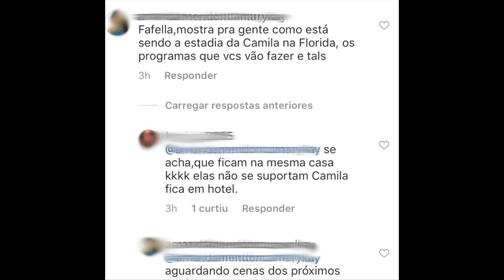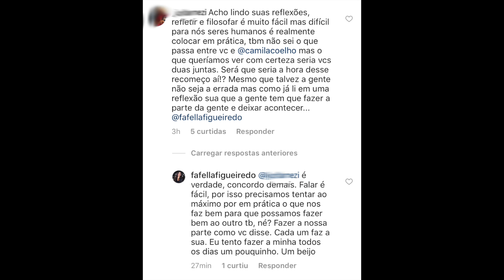Camila Coelho NA FLÓRIDA GERA ESPECULAÇÕES nas REDES SOCIAIS da CUNHADA FAFELLA!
Camila Coelho faz publicação ao lado de Maurício e começam especulações de atrito com cunhada! Niina Secrets fala sobre vestido de noiva e Felipe Neto faz sucesso com novo quadro.

Minutagem:
0:10 Camila Coelho faz stories ao lado de irmão Maurício na Flórida e seguidores especulam nas redes sociais de Fafella sobre relação com cunhada
1:30 Felipe Neto lança quadro e faz sucesso entre inscritos
Assista DANI RUSSO E O TRAIDOR - ANALISTA DE FOFOCA
1:46 Niina Secrets fala sobre vestido de noiva